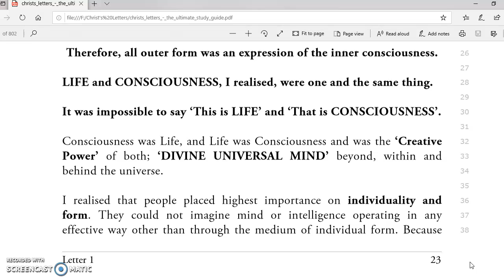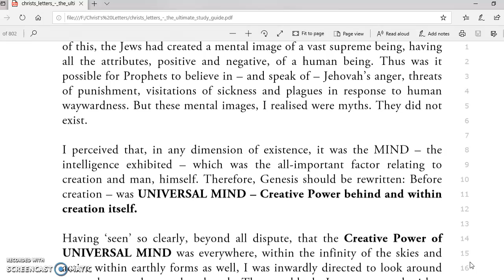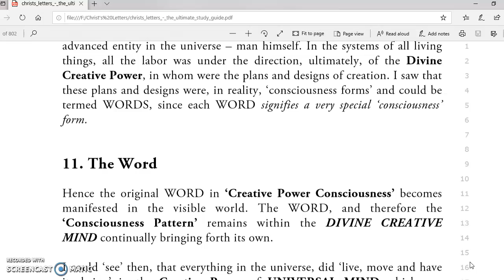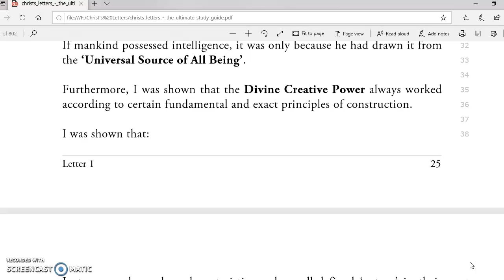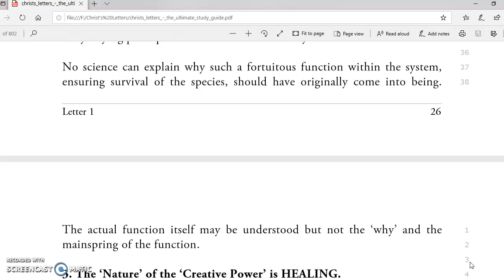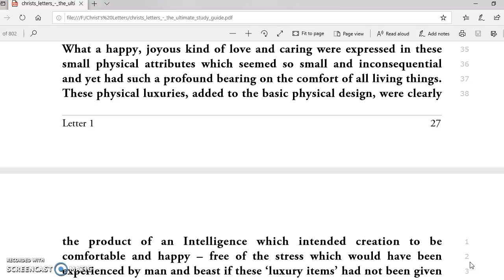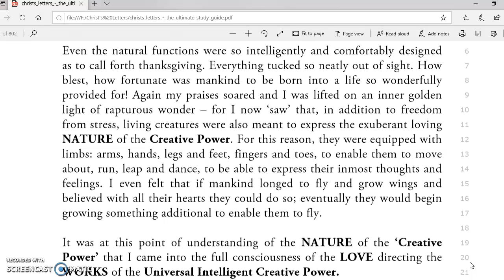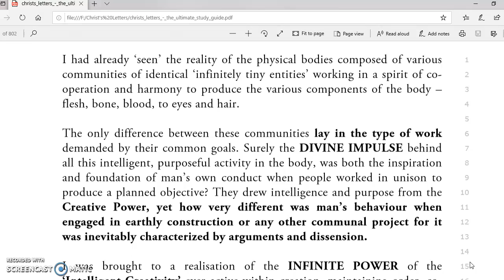(#6) The Ultimate Study Guide For Christ's Letters. Author: Christ. Video No. 6: Letter 1 Cont'n..